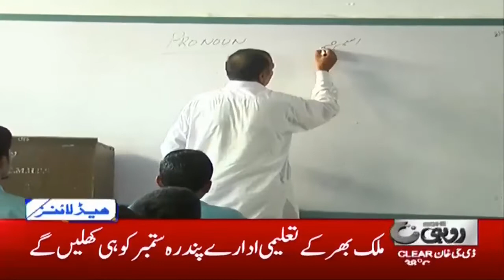10pm News Headlines | 5 Aug 2020 | Rohi